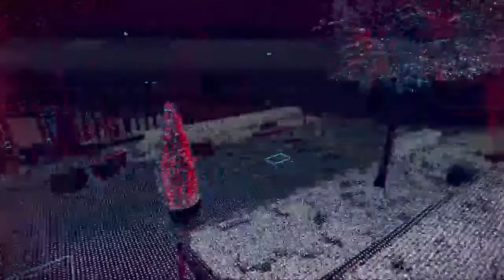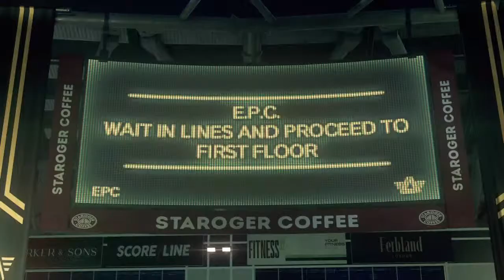iNFAMY1206's Live PS4 Broadcast